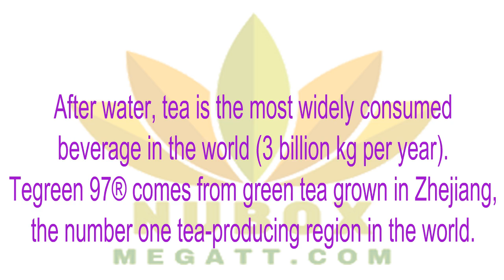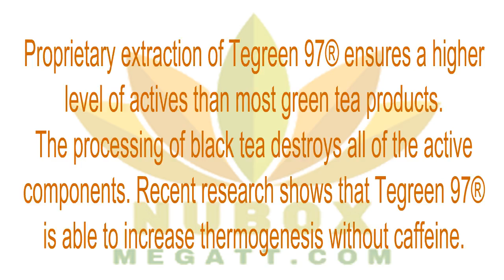🍎NuBox-Nu Skin TEGREEN 97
Nu Skin TEGREEN 97®
Tegreen 97 includes Catechins found naturally in green tea which are shown to support healthy cell function and structure by neutralizing harmful free radicals.